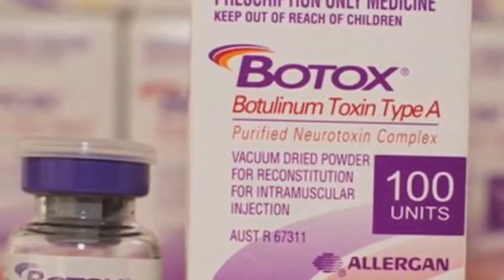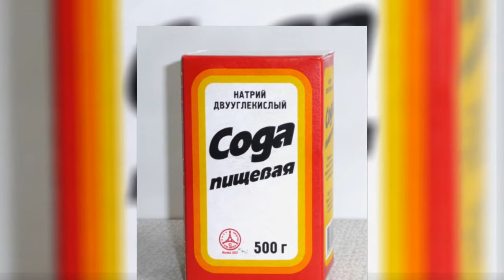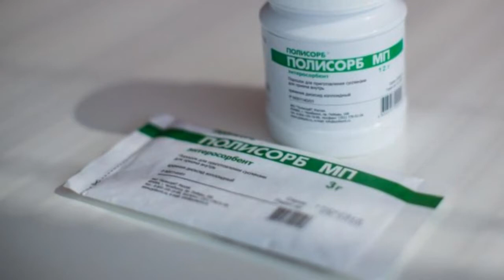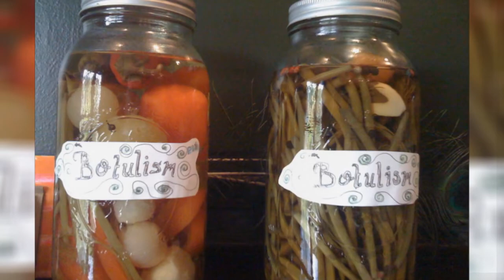Ботулизм / BOTULISM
Сегодня мы поговорим с Вами о довольно опасной пищевой токсикоинфекции, вызываемой одним из наиболее сильных, среди всех известных ядов, токсином – ботулотоксином. Ботулизм – тема этого выпуска. / Today we will talk about quite dangerous foodborne illness caused by one of the most powerful among all known poisons, toxin – botulinum toxin. Botulism is the subject of this issue.